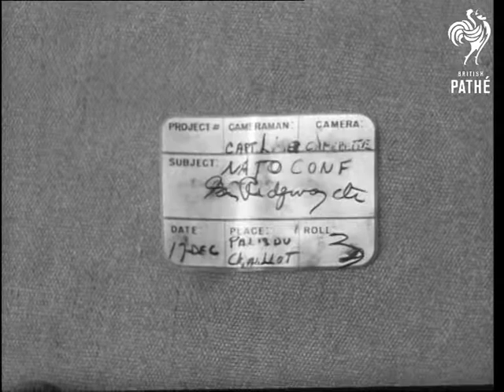Press Conference At NATO Hq (1952)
Press conference at NATO (North Atlantic Treaty Organisation) headquarters. Palais de Chaillot, Paris, France.

MS General Matthew Ridgway, Admiral Robert Carney, and Louis Mountbatten seated on dais. Various shots as Mountbatten says: "I've come up to see General Ridgway and Admiral Carney, and to find out exactly what they want to do. I should like to say that we have already had a very close liaison with Admiral Carney's headquarters and the British headquarters in Malta, so the task of taking over will be easy and pleasant. Furthermore as Admiral Carney already has an efficient staff administering the Command, I can take it over at a reasonable pace and not in a tremendous rush before it's ready to take the weight. I am, therefore, very grateful to Admiral Carney for the close liaison we have always had and for the arrangements I am sure he will make".

CU Ridgway introducing Admiral Carney. CU as Admiral Carney says "Admiral Mountbatten and I have been playing this by ear up to now. No I believe it will be even easier now that Command relations have been clearly established. That's all I have to say"

CU Ridgway speaking about Commands in different areas.

The three rise and leave the dais.  Various shots cameramen taking Mountbatten, Ridgway and Carney. MS three officers sat on dais. LS as they rise to leave. MS Carney and Mountbatten leaving by car. CU Mountbatten talking to officer. MS's Ridgway, Mountbatten and Carney posing for photographers outside Palais de Chaillot.  MS officers taking their places on dais. LS officers sat on dais. CU Ridgway with Averell Harriman. MS Ridgway greeting Carney. MS Carney talking to Ridgway and taking off hat and coat. MS people talking to Carney. Various shots Ridgway, Carney and Mountbatten talking to others.

MS officers walking into conference room. MS Mountbatten, Ridgway and Carney leaving conference room, followed by aides. MS as they pose outside Palais de Chaillot. Pan up to Eiffel Tower. MS three VIPs posing outside Palais.  MS Mountbatten, Ridgway and Carney sitting on dais. CU the three. MS Ridgway standing by car, he is joined by Mountbatten. MS as he enters car. MS as Carney gets in car. LS as it drives away.
 FILM ID:2638.06